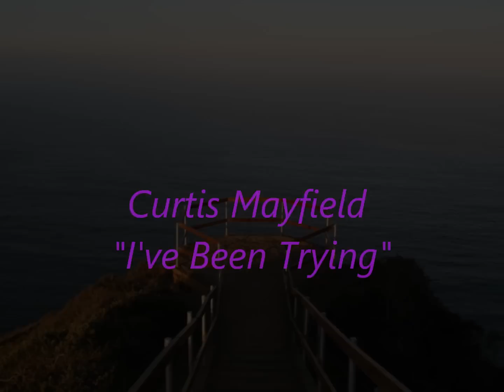Curtis Mayfield "I've Been Trying".wmv